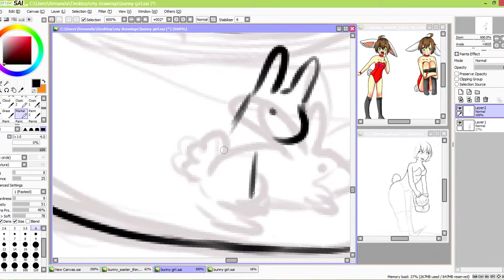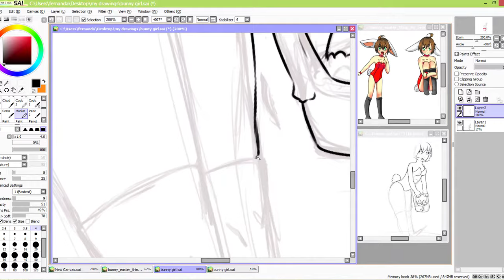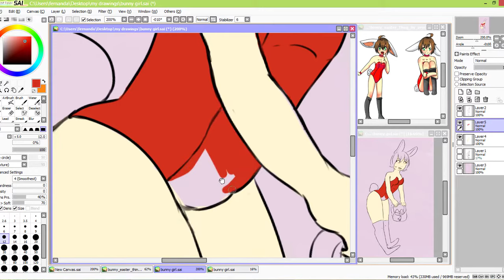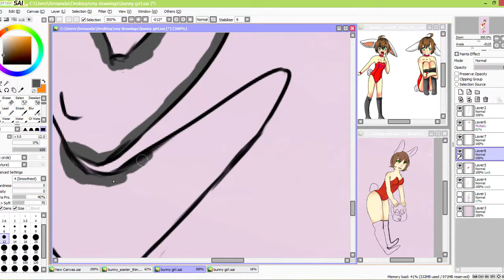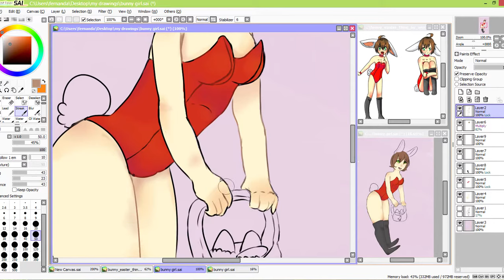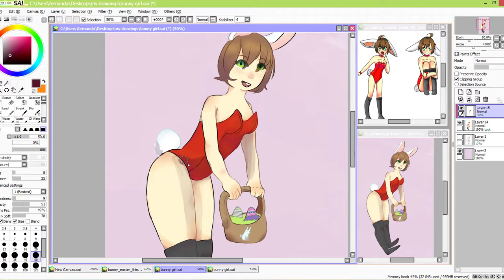speedart bunny girl trade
is is so late
i was going to post this on easter
this is aruvachans oc
we  where doing an art trade